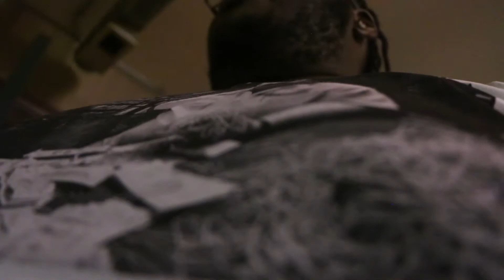Chicago's biggest underground part /cypher Hosted byThe Fresh Kriteria DJ Mile High WGICI vlog 104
Chicago's best kept secret party and cypher hosted by The members of the Fresh Kriteria

Ceo: @bigalthehustler